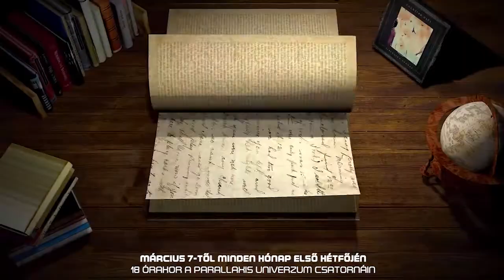Adásrend ajánló | Parallaxis Univerzum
Július 7-től szeptemberig páros heteken csütörtökön a White Sam új adásai, a páratlan heteken csütörtökön pedig a megszokott módon a Sokolébresztő podcast változata jelenik meg a Parallaxis Univerzum csatornáin. Ami a hétfőket illeti: a hónap első hétfőjén a SzubZsáner vadonatúj, a hónap második és negyedik hétfőjén pedig a Parallaxis régebbi epizódjainak felújított adásait hallgathatja minden érdeklődő. A hónap harmadik hétfőjén pedig az emTV.hu archívumából válogatunk színművészekkel készült beszélgetések között. A Parallaxis Anno első részében a tavaly elhunyt Vass Gáborral 2005-ben készült beszélgetés válik elérhetővé.